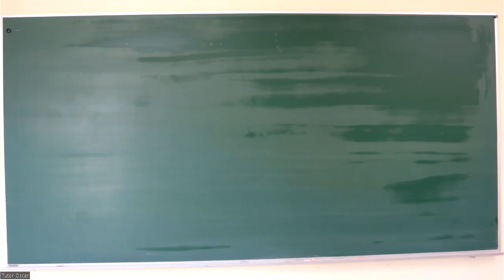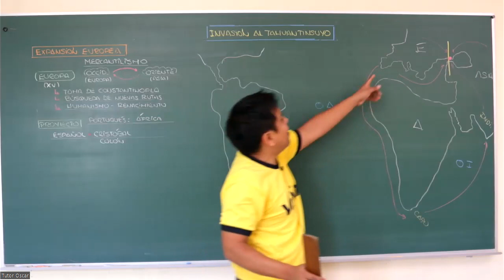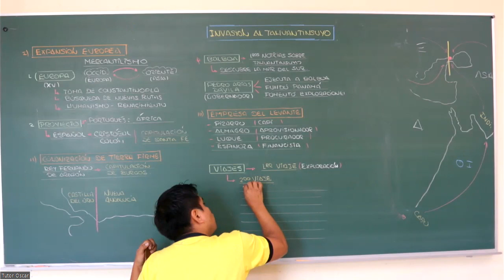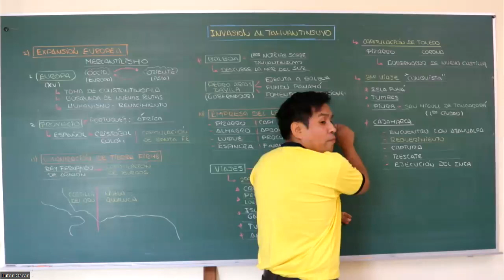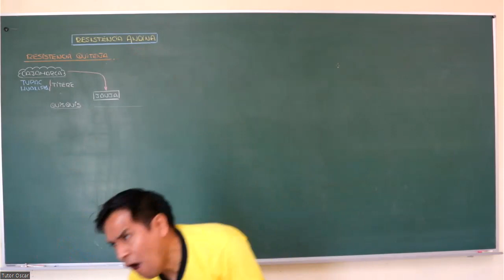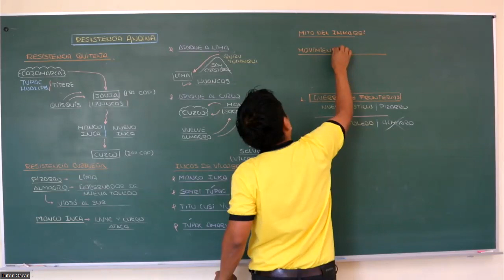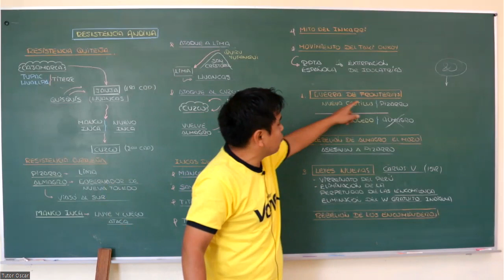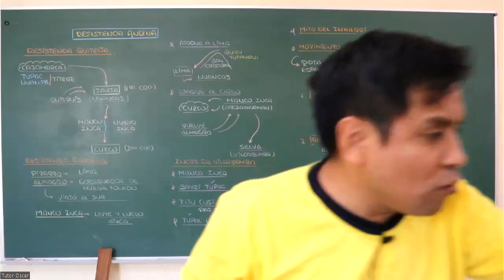VONEX - HISTORIA DE PERÚ - SEMANA 05 - SAN MARCOS CICLO 2023 (NUEVO CICLO)